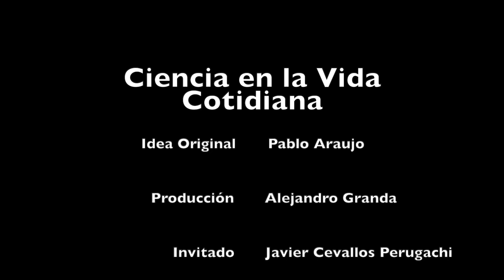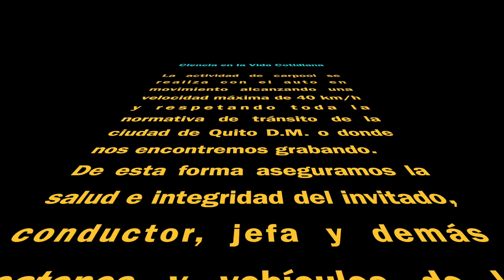Carpool con Javier Cevallos Perugachi - Quito Eterno - (la otra cámara)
En este video compartimos "la otra cámara" que acompaña a Pablo Araujo Granda y a nuestro invitado Javier Cevallos Perugachi.
Este carpool científico fue grabado un 10 de octubre de 2022 en las calles de Quito DM.